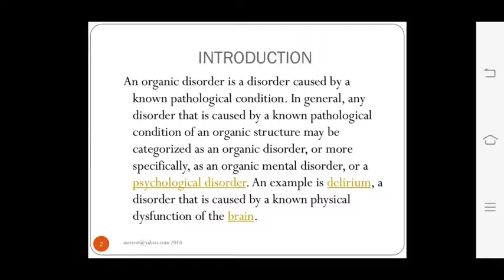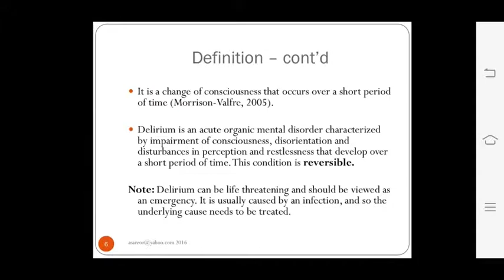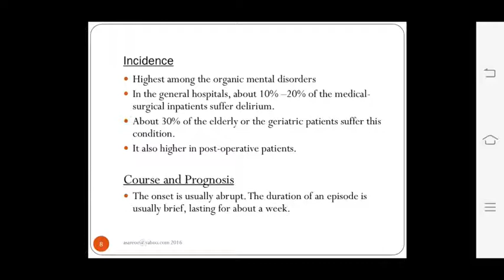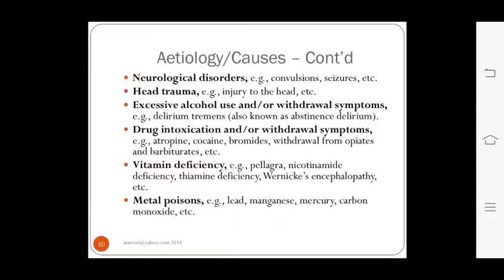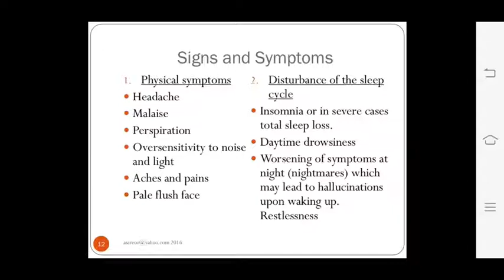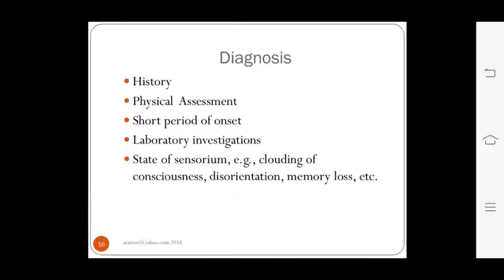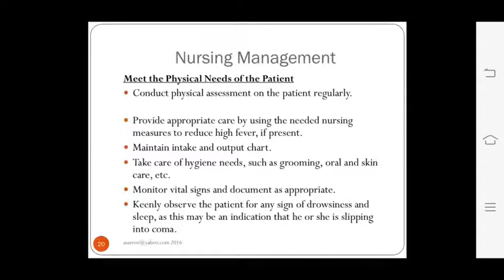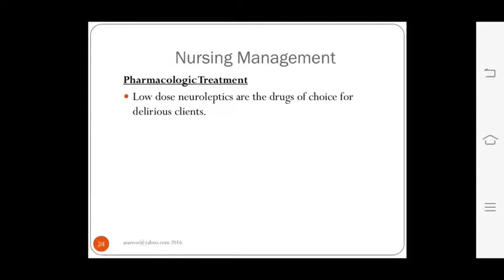Pankaj Sir Topic:- Organic Brain Disorder 10.08.20